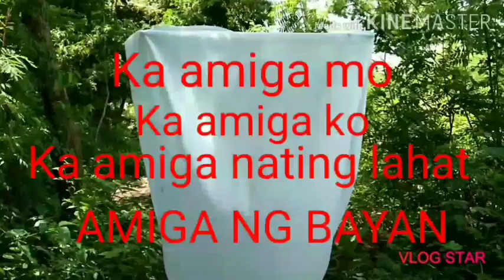Ang pagbabalik ni Ivy Aquas Ng bohol,Ivy Aquas is back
No copyright backgroundmusic/laban Amiga Ng bayan